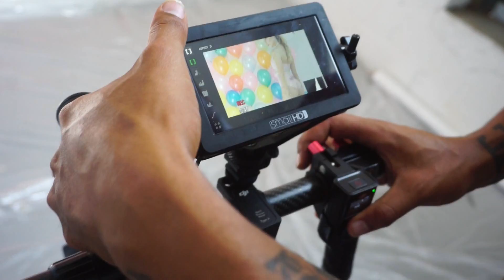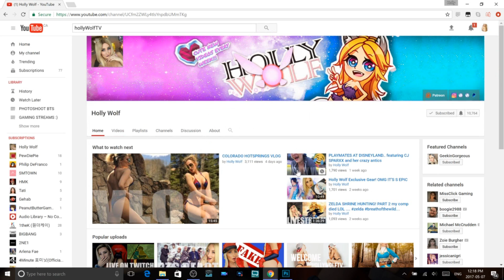GLITTER BEWBS : BIRTHDAY SHOOT!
This shoot was messy and sticky.. BUT SO WORTH IT! I had so much fun the day before my birthday taking some gorgeous images for you all! Thank you!

FOLLOW MEEE